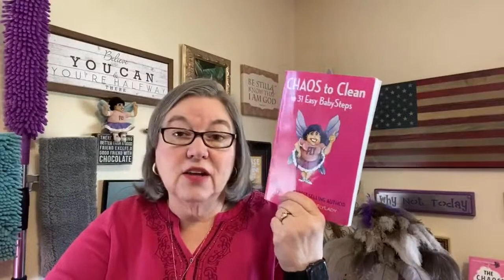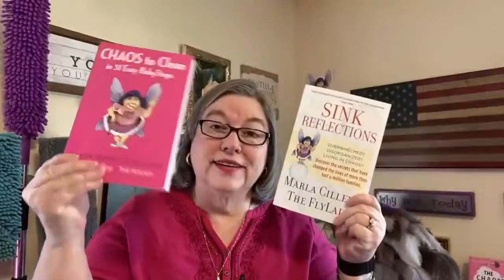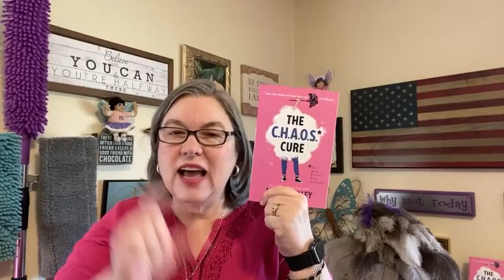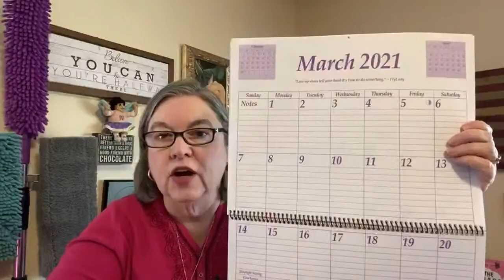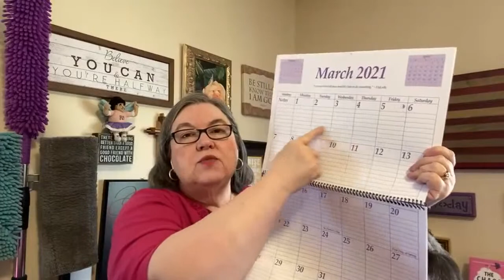How FlyLady Works to Eliminate CHAOS!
Here is a blast from the past! This is a video I did when my hair was first growing out!

We have some half price sales going right now!

Thank You! We just hit 107,000 family members on Youtube!

Out of the Darkness; Coming Through Depression

Get Ready to Save Big!

Pastor Derek Prince has been a blessing to me this last week. Check out his Youtube Channel.

If you really want to see real changes in your life Join FlyLady to receive our messages.